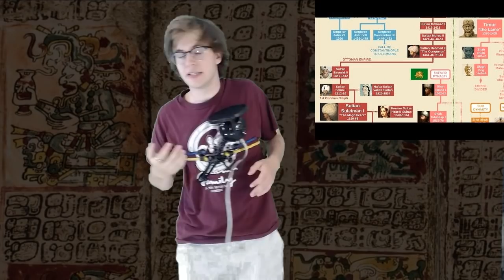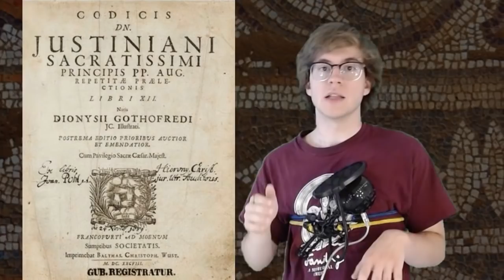All about States that Migrate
In history, states like Rome and the Liao have shifted and migrated over time!

Similar channels to check out- James Tullos, Hello Future Me, World Building Notes, Artifexian, How to be a Great Game Master, Runesmith, Tale Foundry

The Great Liao Empire was overrun by the Jurchen hordes and re-settled in Central Asia, and the Roman Empire's political center shifted over to Constantinople! Will the "civilized" states fend off from the "barbarian" incursions? Will Rome finally stop simping all over the Greeks? Will I finally be loved and supported unconditionally? Find out on this episode of STONEWORKS WORLD BUILDING!